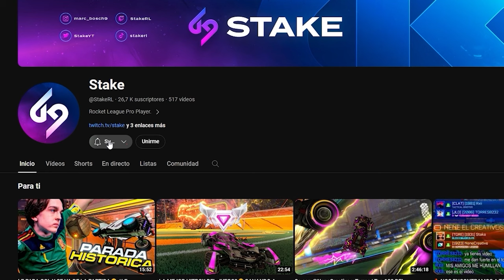NOS ENCONTRAMOS AL MEJOR JUGADOR LATINOAMERICANO *YANXZNZ* 🤯 ¿NENE ES MEJOR QUE ÉL?